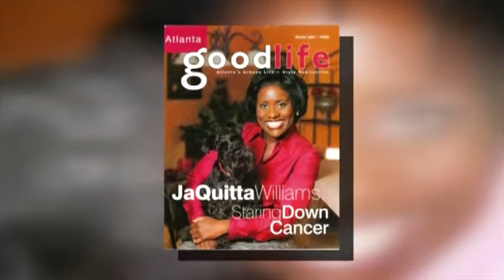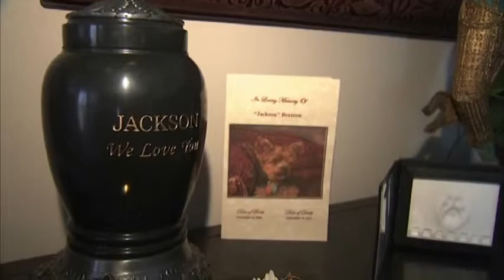JaQuitta Williams & Evelyn